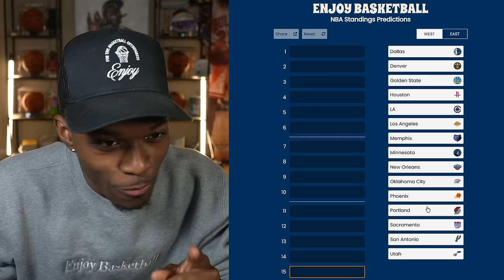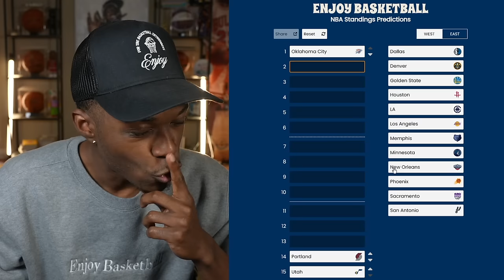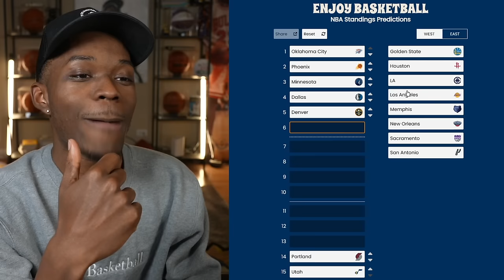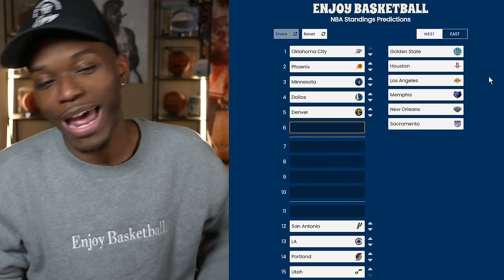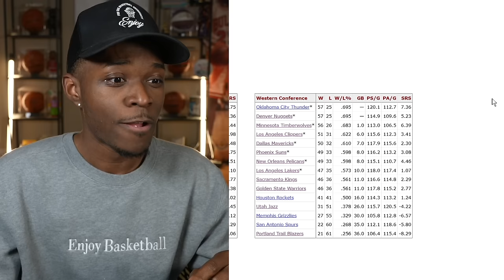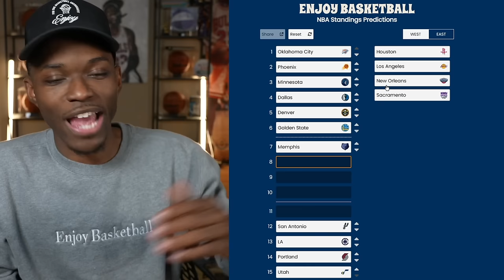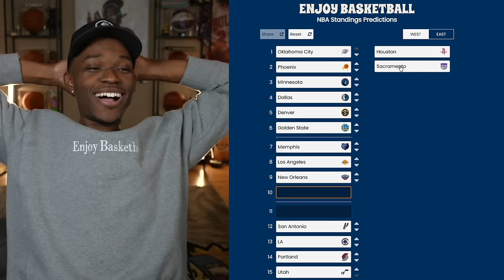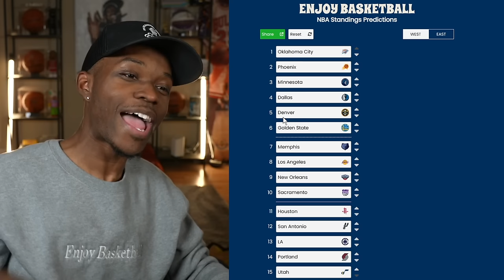I Tried To Predict The Western Conference Standings